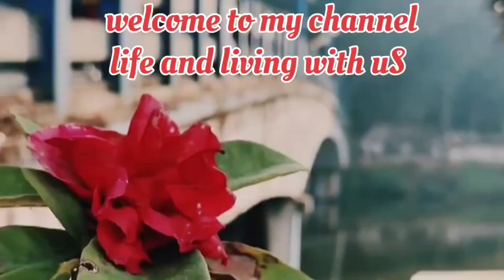Aaj nikle sabji kharinde.. garia market ☺️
Life & Living with uS
Namaste everyone🙏
How are y'all.Hoping that you are loving my video🫶.Keep supporting my video..❤️